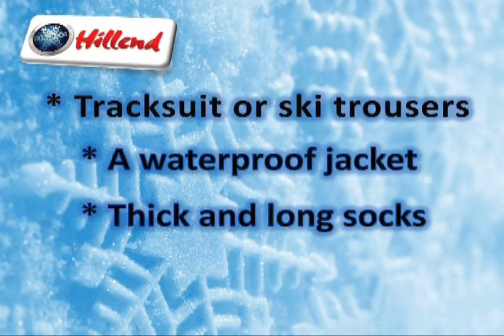Midlothian School Ski Programme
Snowsports Centre at Hillend, Edinburgh hosts the Midlothian School Ski Programme.